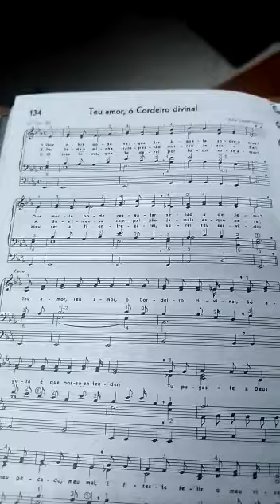Ensaio Regional-Hino 134!!Igreja Lotada🔥